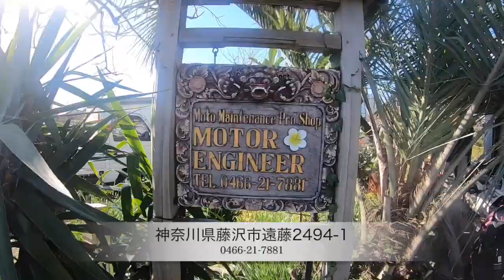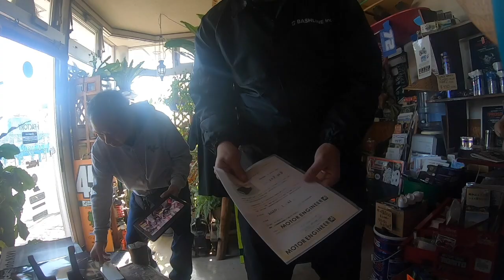関東訪問シリーズその５「モトールエンジニア」NSR専門店にて突撃取材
今回は関東でNSR専門店をされているモトールエンジニア様に取材してきました

２ストガレージ松山の片桐様にエンジン全バラ協賛頂きました

MDF_PANI_KASSAN

PaniCrew Kassan